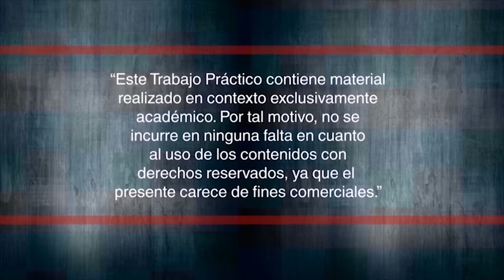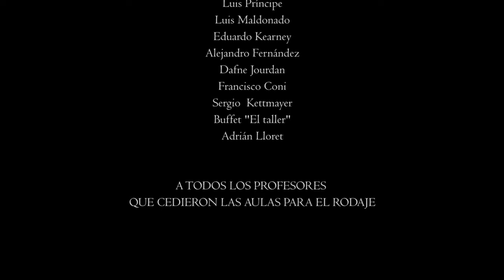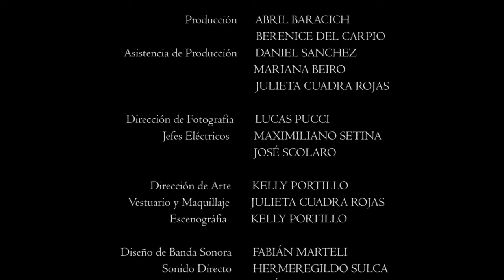Comision de Terror - El Sabor de Aprobar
Corto realizado por los estudiantes de la Universidad de Medios Audiovisuales de Avellaneda (UNDAV)